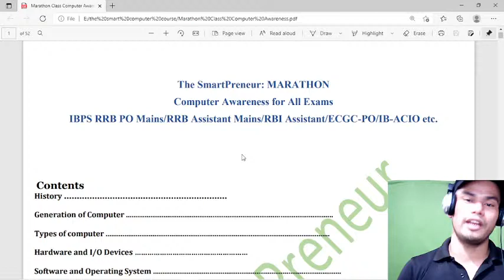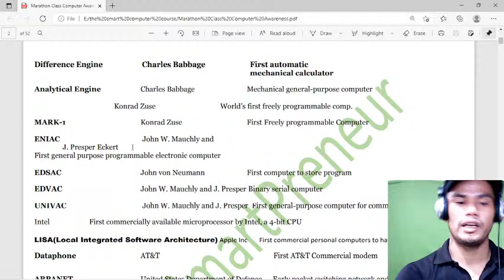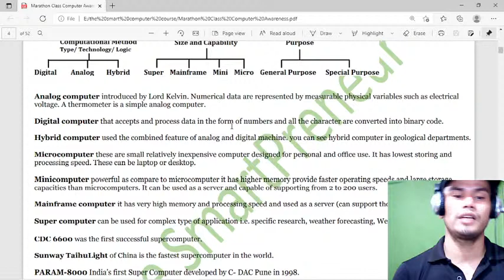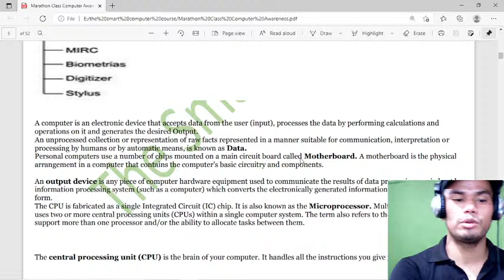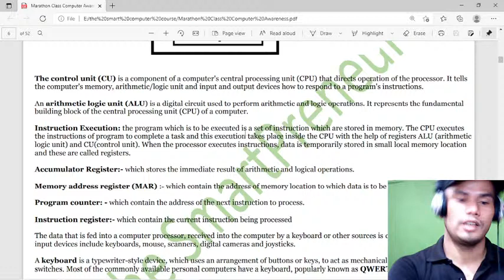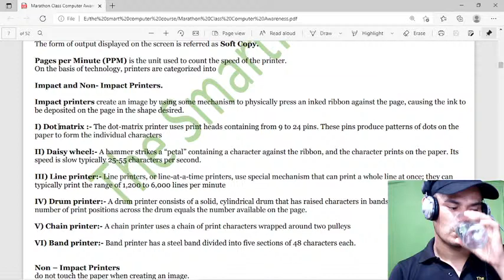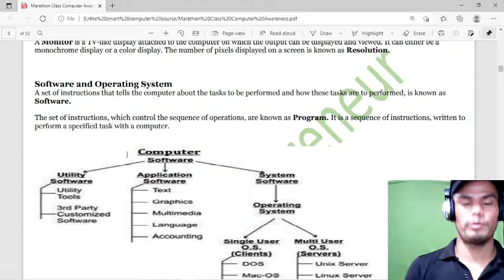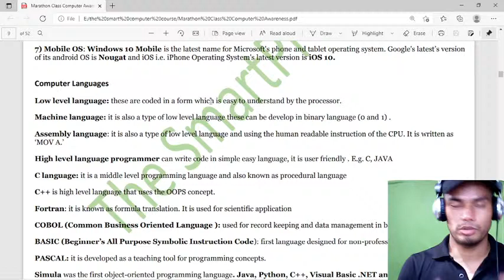Computer Awareness Marathon for All Competitive & Banking Exams | IBPS RRB PO/Clerk Mains PART-1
IBPS RRB PO MAINS exam preparation , 100% meri class leli or jo maine btaya follow kia to computer section me kbi fail ni honge...?

Free sourse pdf: direct download link unit-1 computer awareness class'